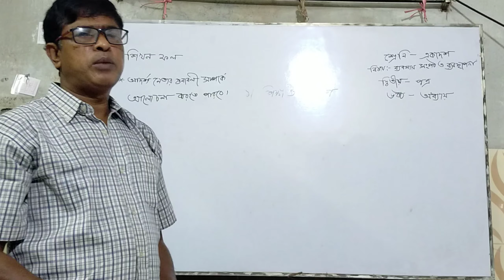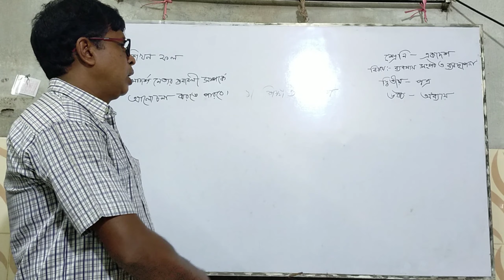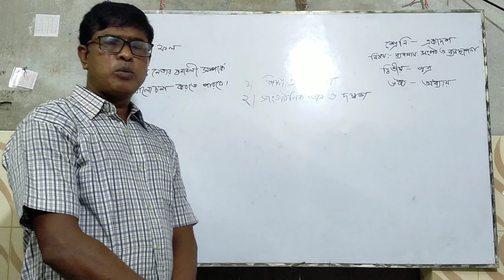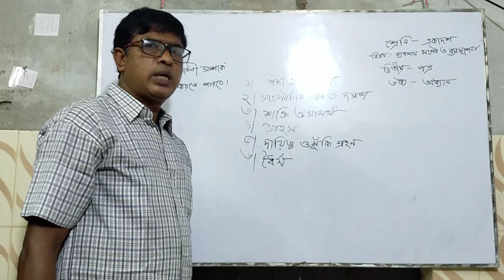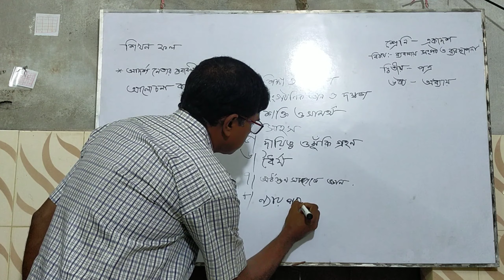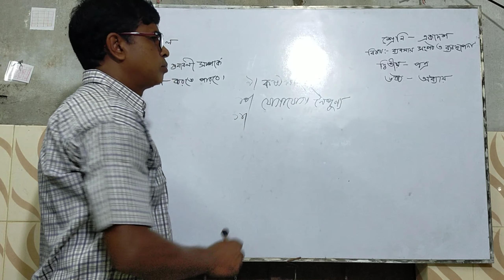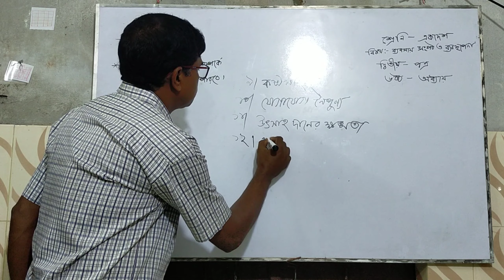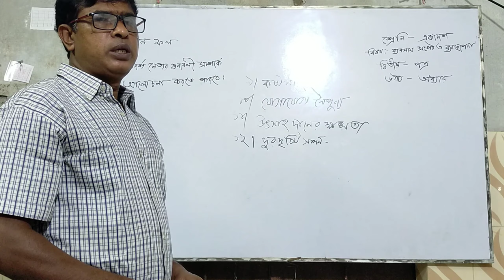Santahar Mohila College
Management -2nd Class